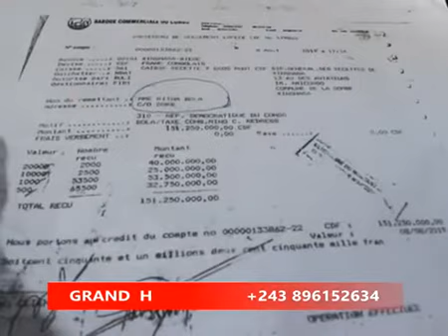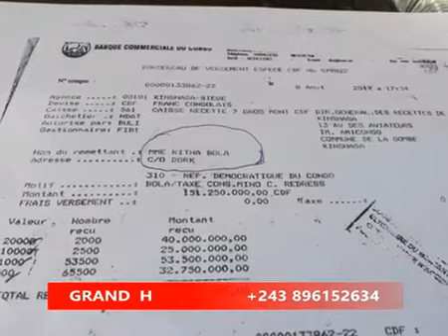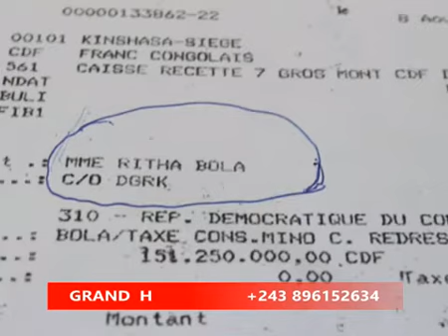PANZA MASOLO : MIKE MUKEBAYI CONTRE JOLINO MAKELELE SUR LA RETRANSMISSION !!! LAMBERT MENDE AZA TE ?